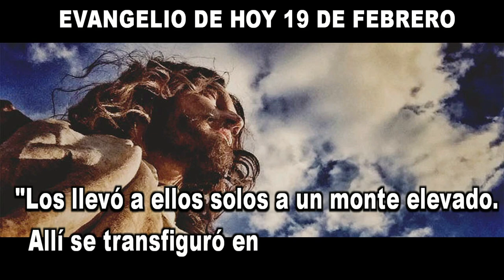EVANGELIO DE HOY 19 febrero 2022 hd 1080